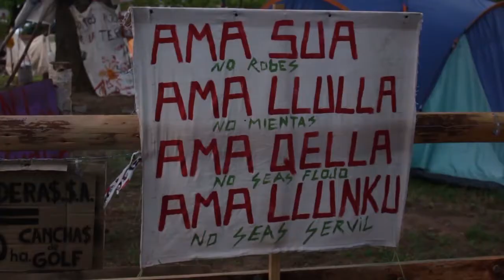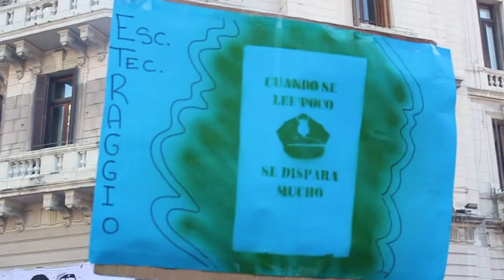Canta mix 2017